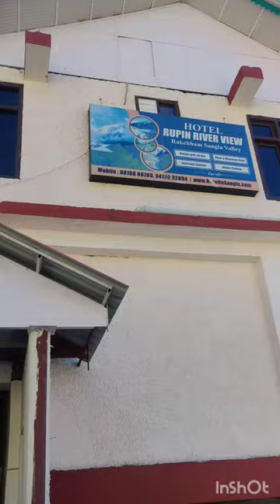Cozy stay in Hotel Rupin River view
Rakchham is a beautiful village in Sangla Valley in the Kinnaur district of Himachal Pradesh.  The view is unbelievably beautiful. No doubt why Himachal Pradesh has become my favourite state to explore.